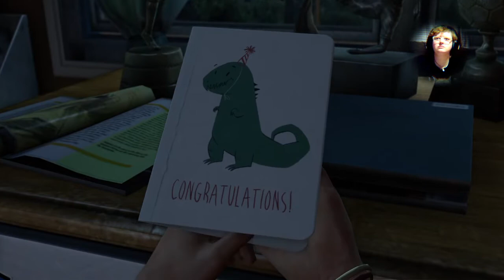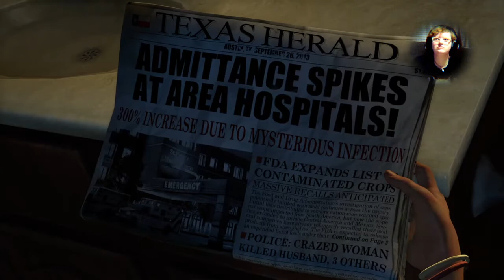Last of Us Part 1